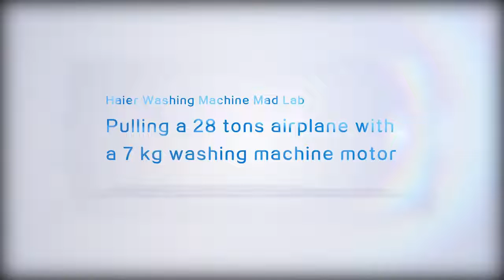Haier Direct Motion Motor vs. samolot! Ekstremalny test silnika stosowanego w urządzeniach Haier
Czy 7 kg silnik Direct Motion, zastosowany w pralkach i pralko-suszarkach Haier jest w stanie przeciągnąć 28-tonowy samolot? Musisz zobaczyć to niecodzienne wyzwanie.
Direct Motion jest bezpaskowym silnikiem zawieszonym bezpośrednio w osi bębna, co znacznie redukuje hałas i wibracje podczas prania. To innowacyjne rozwiązanie gwarantuje długoletnią trwałość, niespotykaną dotychczas wydajność oraz mniejsze zużycie energii i wody. Mimo, iż potrafi wprawić w ruch samolot, to dzięki precyzyjnej kontroli ruchów jest w stanie symulować nawet najdelikatniejsze pranie ręczne.
Trzy powody, by wybrać pralki i pralko-suszarki Haier - szybko, czysto i pewnie.